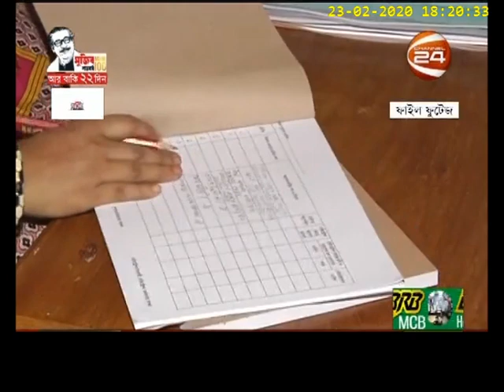News Views 24 | নিউজ ভিউজ 24 | 23 February 2020